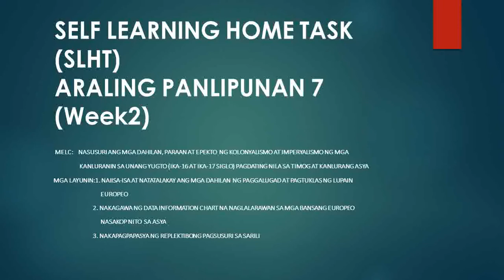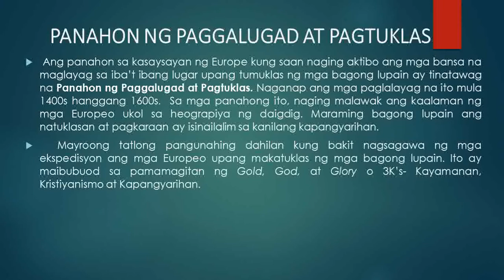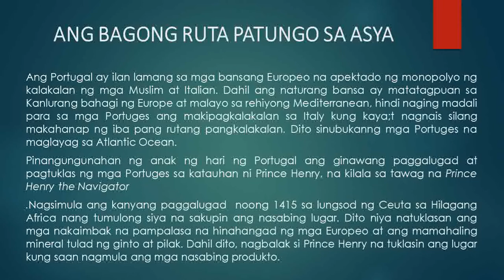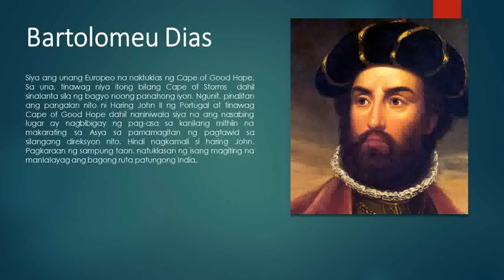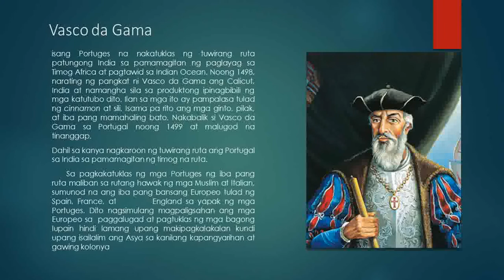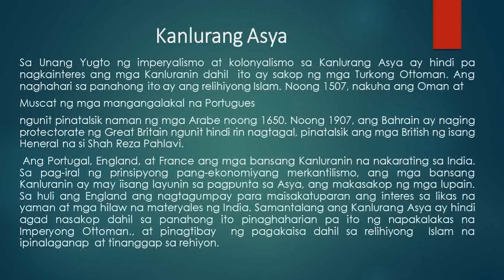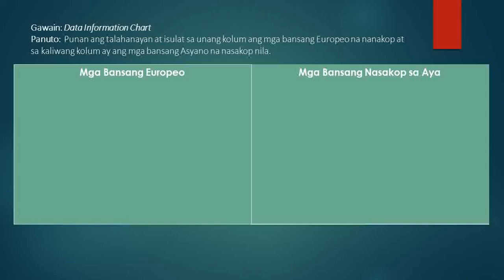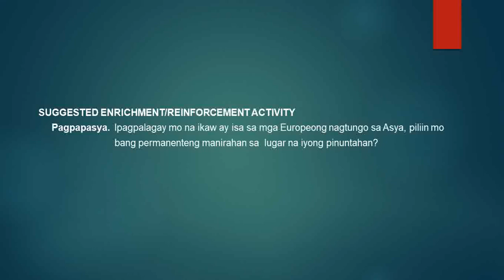ARALING PANLIPUNAN GRADE 7 SLHT M2 QUARTER 3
MODULE 2 QUARTER 3 FOR ARALING PANLIPUNAN GRADE 7